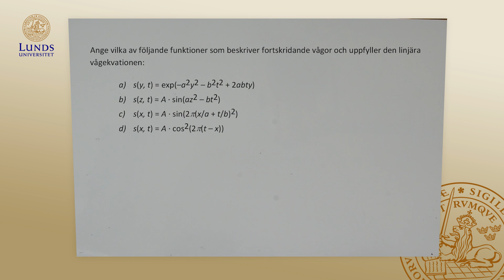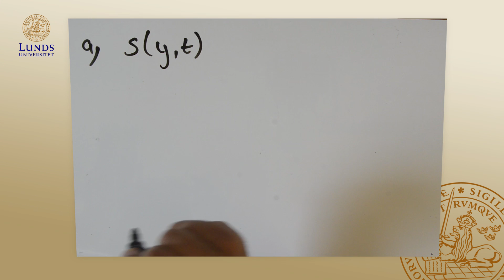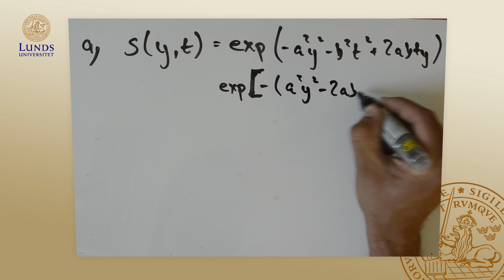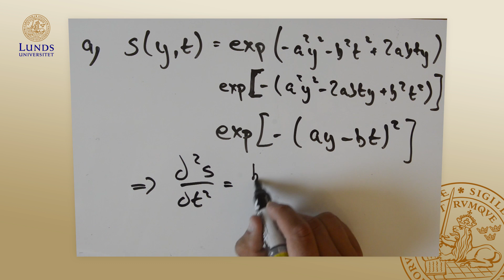Hitta rätt vågfunktion, Uppgift, Våglära och Optik